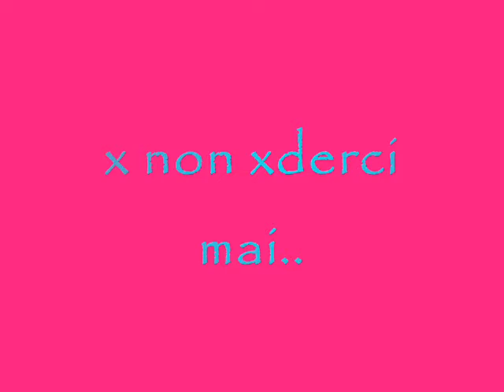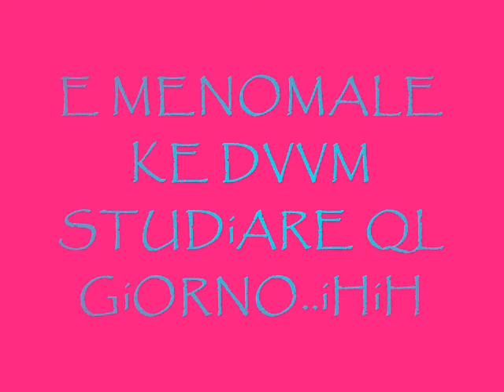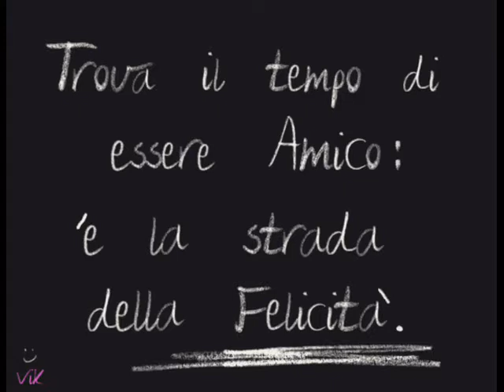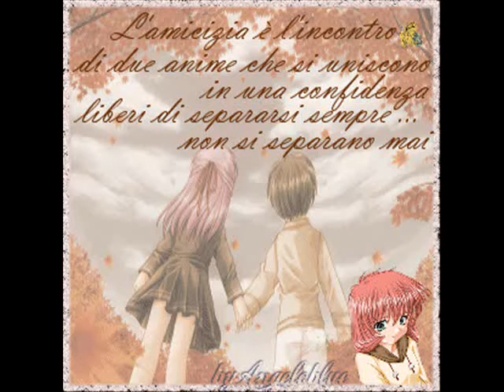l' amicizia...x nn perderci mai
l' AMiCiZiA è LA STRADA X LA FELiCiTA'.